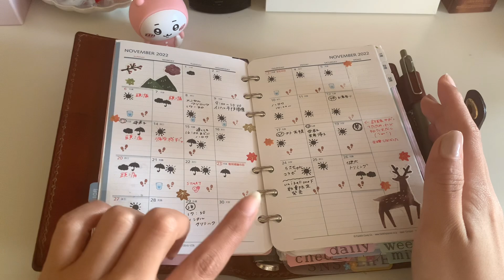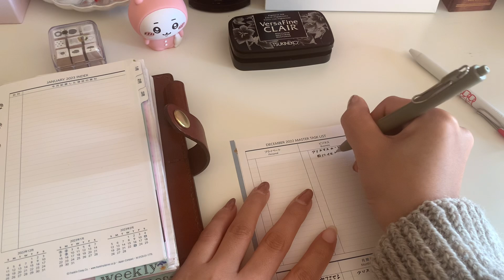【手帳Time】11月の振り返り